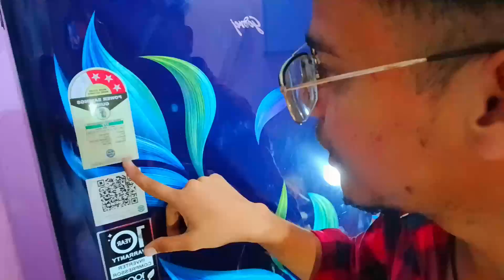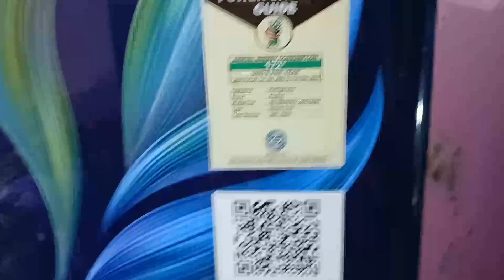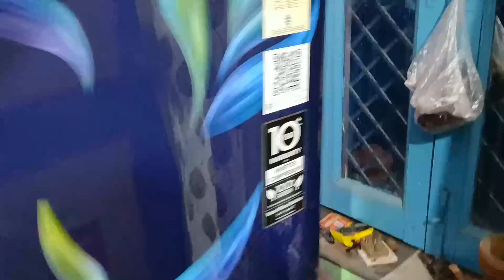Goorej Fridge worth ₹ 30,000 🤑 💸 buy on Dhantaras 2024 || Unboxing ||Chirag Jayant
Godrej 268 ltr 3 star single door refrigerator review video 2024
RD EMARVEL 290C THI FU BL
Godrej 268 L 3 Star Direct Cool Single Door Refrigerator (2024 Model, RD EMARVEL 290C THI FU WN, Fusion Wine)

godrej best single door refrigerator
best godrej refrigerator single door
गोदरेज फ्रिज की कीमत
godrej refrigerator
गोदरेज फ्रिज 190 लीटर price
सिंगल डोर फ्रिज
godrej direct cool refrigerator
गोदरेज फ्रिज डबल डोर
गोदरेज कंपनी फ्रिज
गोदरेज कंपनी का फ्रिज
गोदरेज का फ्रिज
गोदरेज डबल डोर फ्रिज
गोदरेज फ्रिज का रेट
godrej 210 ltr refrigerator 3 star
godrej edge refrigerator
godrej 180 litre fridge 2 star
फ्रिज सिंगल डोर
सैमसंग फ्रिज सिंगल डोर
godrej refrigerator vs lg refrigerator
रेफ्रिजरेटर प्राइस
best single door refrigerator in india
single door best refrigerator in india 2023
single door best refrigerator in india 2024
which refrigerator is best to buy in india single door
single door best refrigerator in india 2023 in tamil
best single door 5 star refrigerator in india 2023
best lg single door refrigerator in india
best 5 star single door refrigerator in india 2024
refrigerator konsa lena chahiye 2023
fridge konsa lena chahiye
रेफ्रिजरेटर प्राइस
सिंगल डोर फ्रिज
refrigerator price
सबसे बेस्ट फ्रिज कौन सा है
refrigerator under 10000
freeze konsi company ka le
फ्रिज सिंगल डोर
chota freeze price 2023
बेस्ट फ्रिज 2023
best single door refrigerator under 15000
बेस्ट फ्रिज
बेस्ट रेफ्रिजरेटर
samsung फ्रिज
samsung 192 l direct cool single door refrigerator
best single door refrigerator 2024 india
refrigerator best brand in india 2023 single door

large fridge in single door fridge
lg single door refrigerator
फ्रिज सिंगल डोर
lg फ्रिज की कीमत
एलजी फ्रिज डबल डोर
एलजी फ्रिज सिंगल डोर
fridge whirlpool
fridge use
सिंगल डोर का फ्रिज
lg 2 star double door refrigerator
फ्रिज डबल डोर
double door refrigerator
freeze ka price
डबल डोर वाला फ्रिज
डबल डोर का फ्रिज
lg 280 litre fridge double door
फ्रिज बताइए फ्रिज
फ्रिज दिखाइए फ्रिज